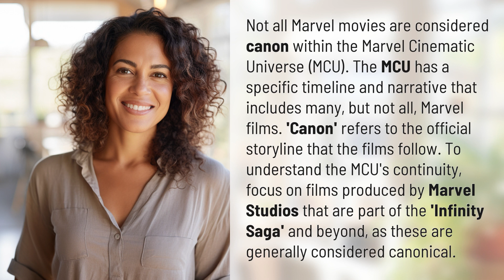Are all Marvel movies canon?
Unraveling Marvel's Canon: What You Need to Know 👉 Marvel's Canon Unraveled 👉 Discover the truth behind Marvel's cinematic universe as we explore which movies are considered canon and why. Dive into the official storyline and learn why it's crucial to focus on Marvel Studios' films from the 'Infinity Saga' and beyond for a complete understanding of the MCU's continuity.

Laura S. Harris (2024, February 1.) Are all Marvel movies canon?
    🌐 AskAbout.video